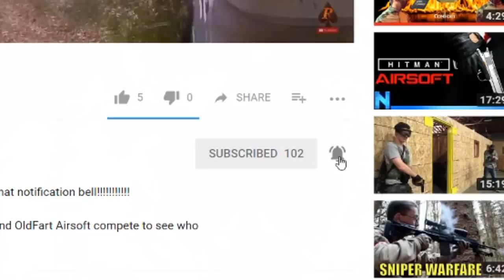Border Patrol USA vs. Canada Airsoft Battle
Welcome Back to another Airsoft Video:
In today's gameplay my fellow Canadians and I are trying to get in our 'Dirty' Maple Syrup across the border.
Colorado airsoft discord
People I support and you should too!